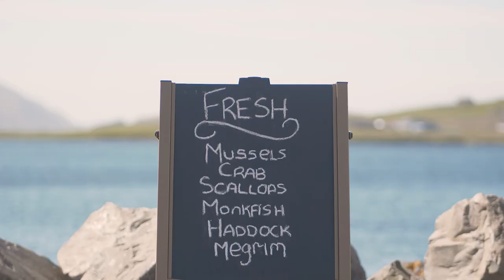Celebrating Shetland Seafood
From sea to plate - celebrating Shetland’s outstanding Seafood.

Shetland lies at the heart of the richest and most pristine fishing grounds in Europe. The waters around Shetland provide a bountiful harvest of seafood. This includes sustainably farmed salmon and mussels, and wild caught fish and shellfish.

The pure, clean waters around Shetland are home to an unusually wide range of fish species. Over the past decade the whitefish fleet has landed at least fifty-five different species, including cod, haddock, whiting, monkfish and flatfish.

Shetland also has an impressive pelagic fleet comprising some of Scotland’s largest and most modern vessels. Pelagic fish are shoaling, migratory species, such as mackerel, herring and blue whiting, that live near the surface of the sea or in mid-water.

The inshore fleet, composed largely of small, single-handed craft, focus on outstanding shellfish such as lobsters, velvet crabs and scallops.

Remarkably, almost half the fish landed in the UK is caught within 100 nautical miles of Shetland.

Our naturally pristine environment and sparkling pure waters are what make Shetland seafood stand out. For top chefs and discerning customers the world over Shetland is synonymous with the very best premium seafood available.

A huge thank you to Colin MacLean, chef at The KB in Scalloway, Tom Robertson, skipper of the Brighter Hope (LK 98), Kenny Pottinger, mussel farmer, Blydoit Fish Shop Ltd., Joanne Williams & Leah and film maker Steve Mercer for everything they have done to make this video possible.